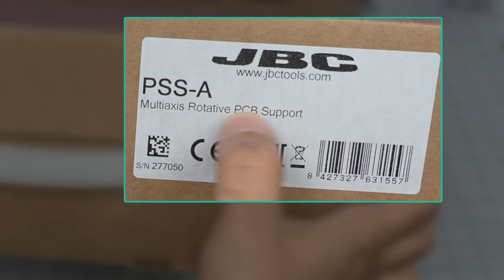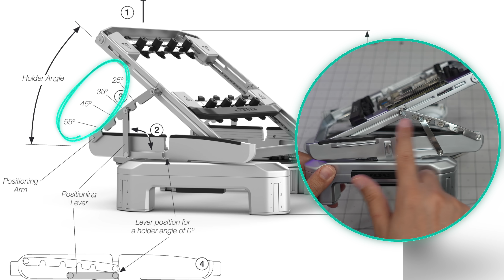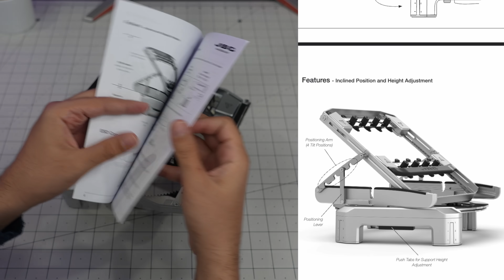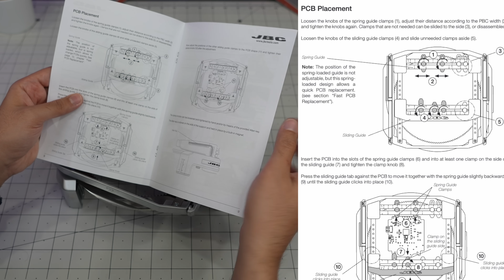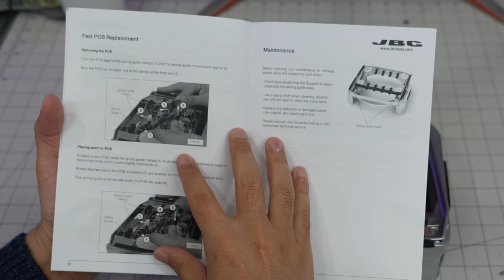Is This The Best PCB Holder and Support For Soldering? | JBC PSS Multiaxis PCB Support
In this video I'll be unboxing and showcasing JBC PSS Multiaxis PCB Support.